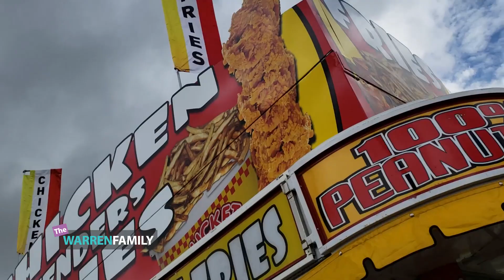State Fair Food, Fun, and Rides With Jazzy & Dominique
State Fair Food, Fun and Rides with Jasmine and Dominique for the first time!